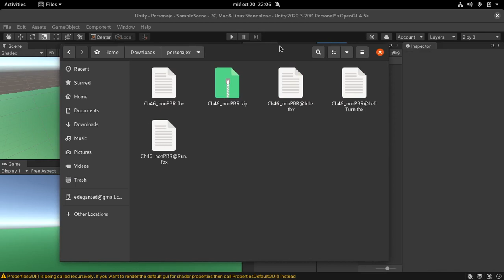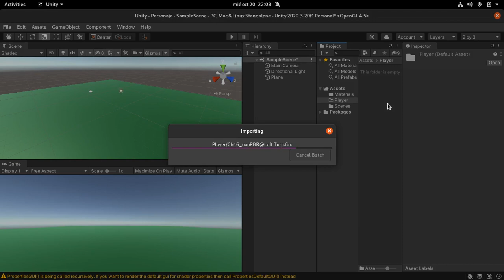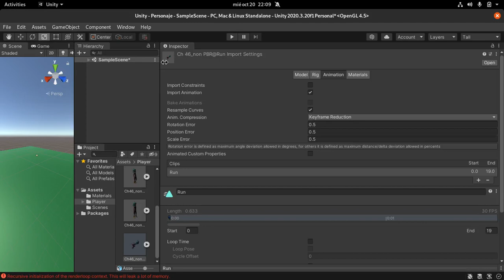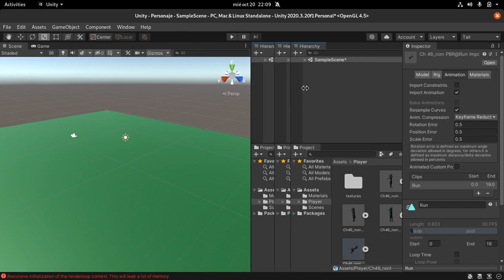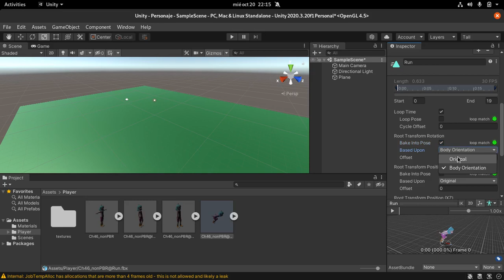Animación de personaje en Unity - Parte 2